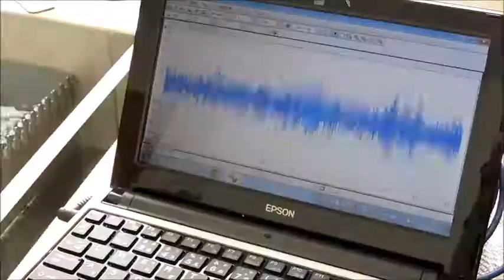超音波の音圧測定解析技術 Ultrasonic measurement and analysis techniques．